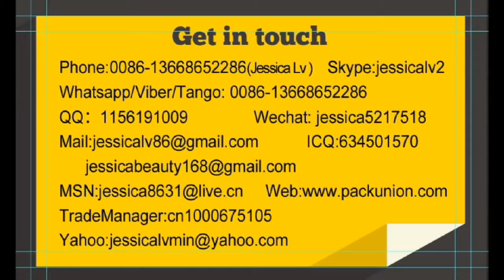jessica EPE foam sheet plastic machinery